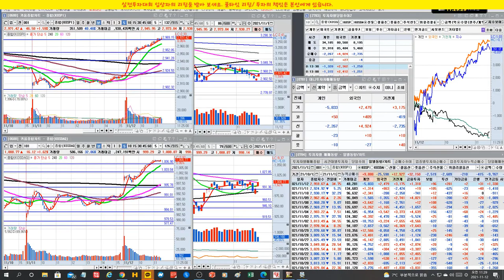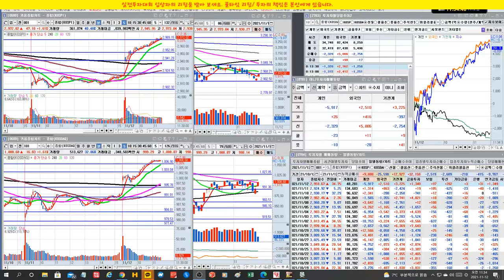시장 초강세/삼아알루미늄,천보,셀트리온,기아,포스코/실전투자대회 입상자 닥터케이의 주식방송/21/11/12